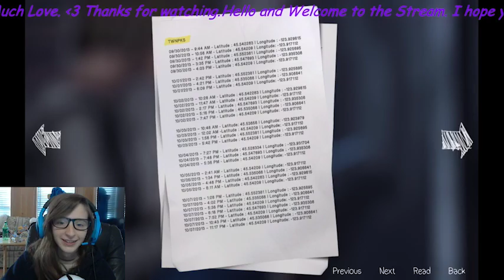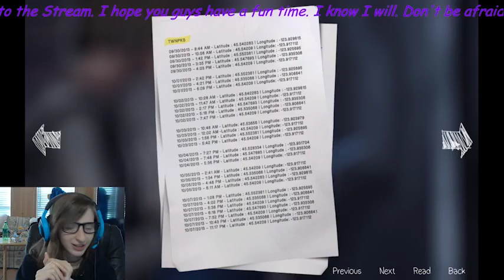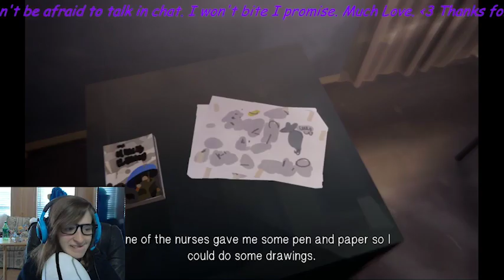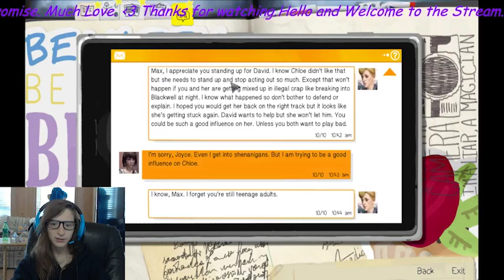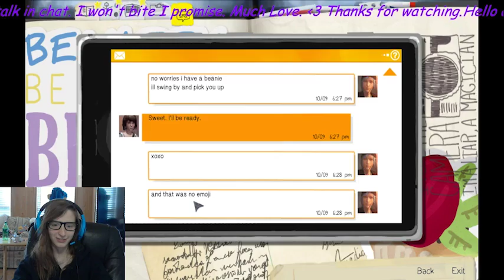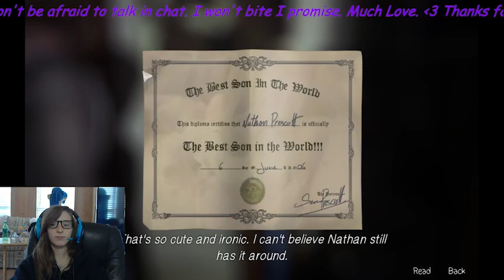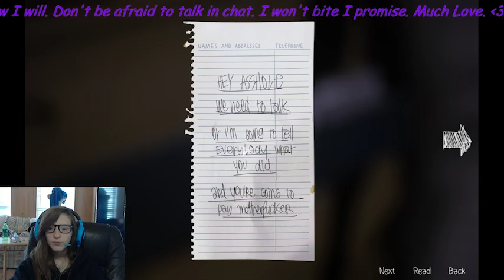LiS part 11